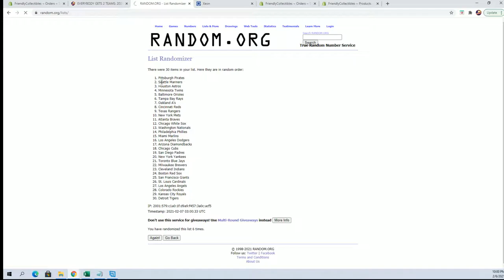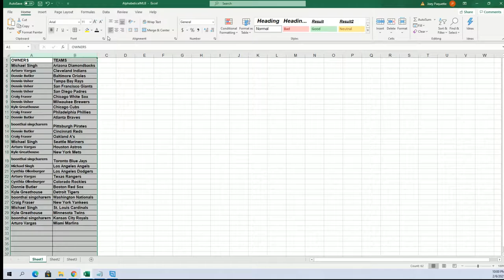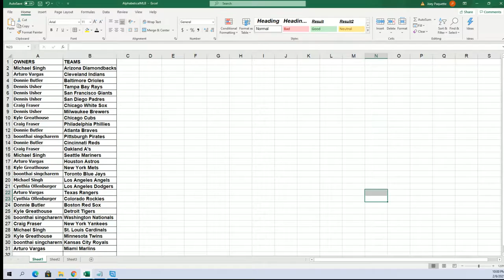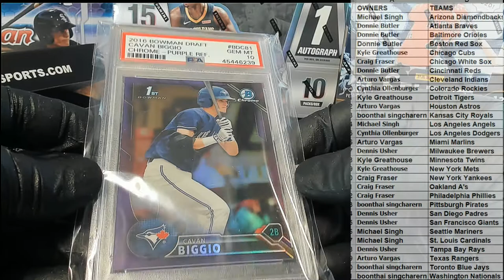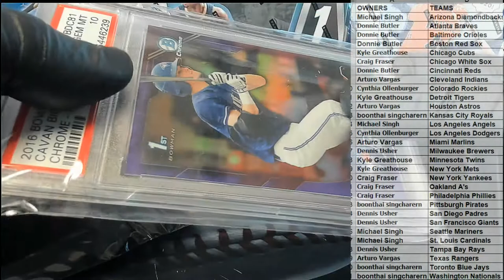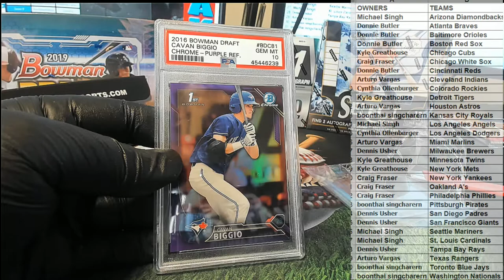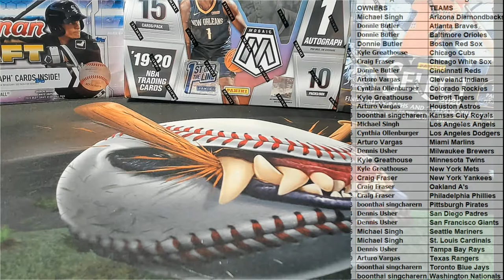2020 Super Break 224 Edition Baseball ID 20SBBASEBALL103